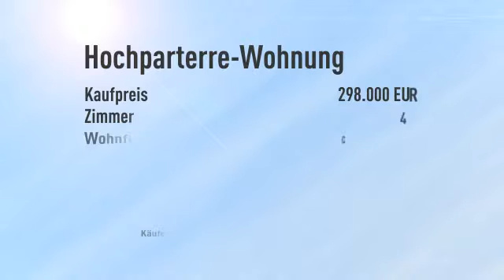Garten - Terrasse - 4 Zimmer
Objektnr.: OW-474-5
Informationen zum Energieausweis:
Baujahr: 1999
Energieausweistyp: Verbrauchsausweis
Endenergiebedarf: 154.0kWh/(m²*a)
Energieverbrauch für Warmwasser enthalten
Heizungstyp: Fussbodenheizung
wesentliche Energieträger: Gas,Fernwärme